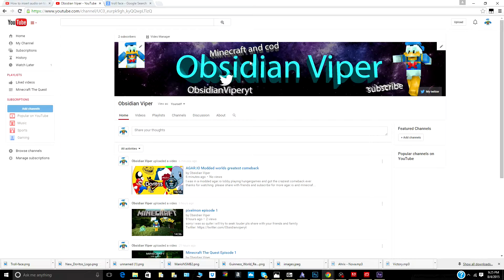IM Back!!! New Channel